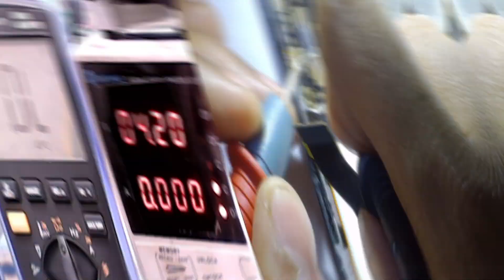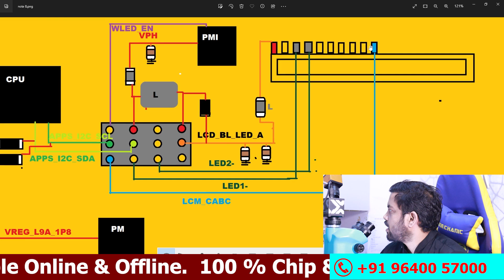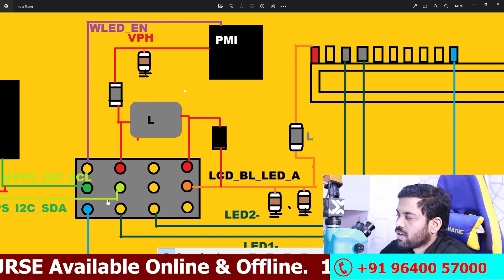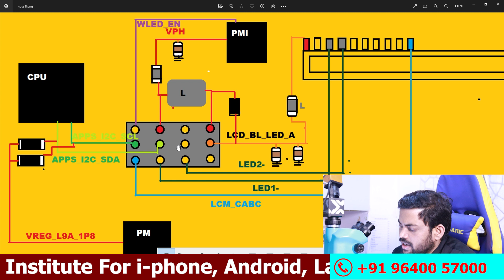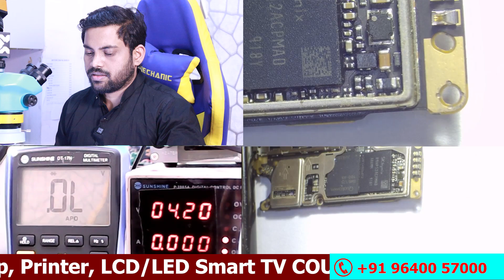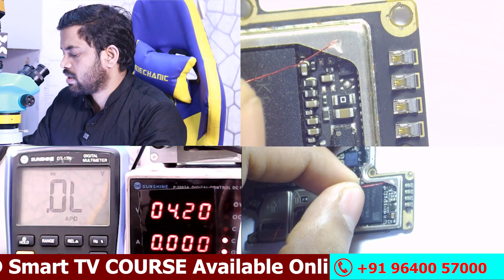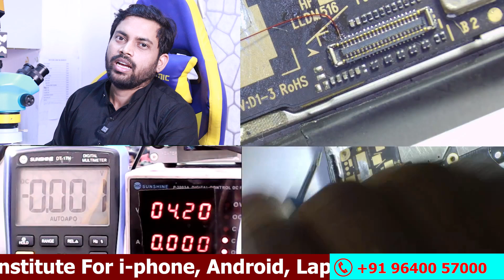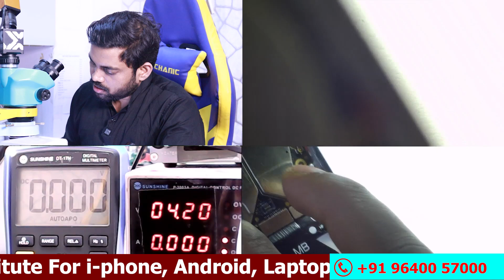BACKLIGHT डिजिटल Light iC 👉 Problem Solved.......❗ धाशु Tips & Trick 🔥 Mobile रिपेयर Chip Level